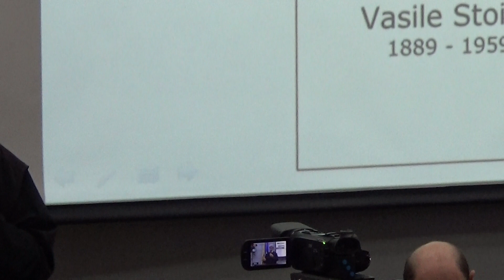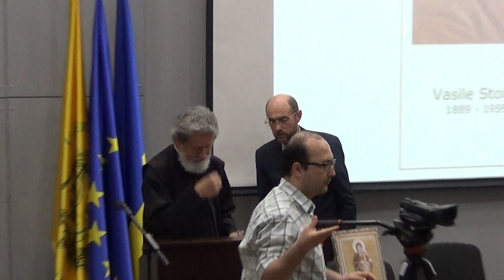"Povesti și eroi ai României Mari" +2+ Pr. Emanuel Ganciu + Fundația Arsenie Boca 9 ani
Fundația Creștină Părintele Arsenie Boca a organizat în data de 30 mai 2018, ora 18:00, evenimentul aniversar „Povesti și eroi ai României Mari + Suferintele din Ardeal”, ce a avut loc în Aula Magna a Facultății de Biotehnologii din cadrul Universității de Științe Agronomice din București, sector 1, bulevardul Mărăști Nr 59.